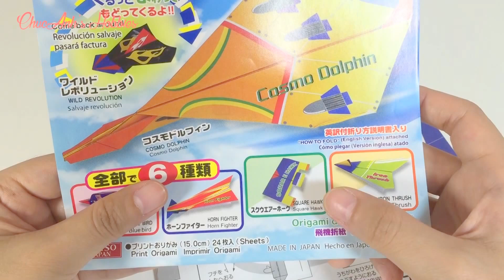SQUARE HAWK TUTORIAL | EASY AIRPLANE ORIGAMI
In this tutorial I show you how to fold the Square Hawk Airplane.

This set is produced for Daiso Japan. You can buy this at Daiso store or you can use normal paper to make this airplane.
Done with a standard 5.9x5.9 inch ( 150cm x 150cm) printer paper.

Please support me: Comment - Share - Like my videos.
That really has a positive impact and means the world to me.
I am so happy to have you here! Thank you!

Love XOXO